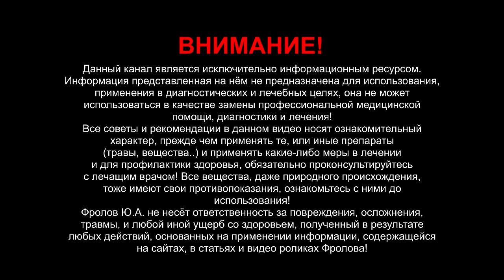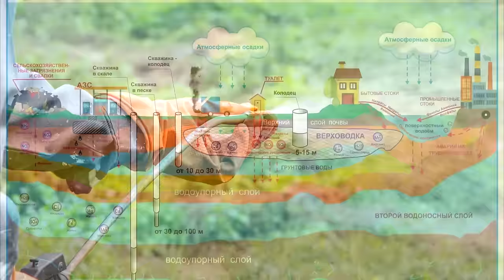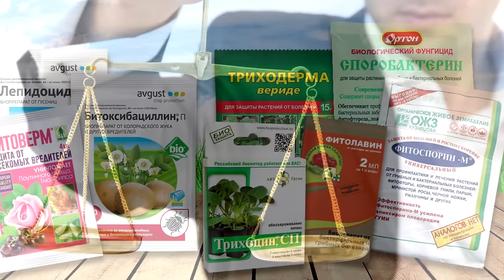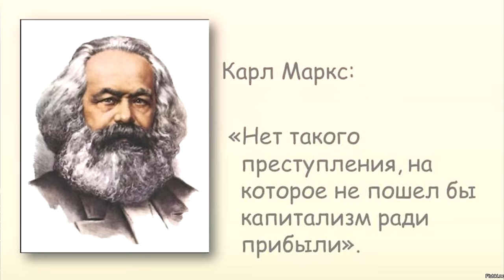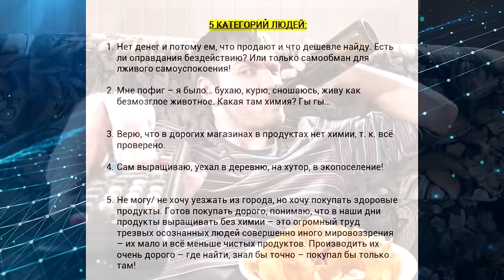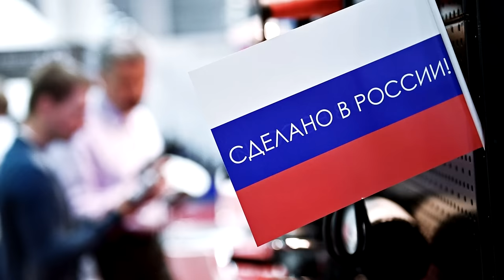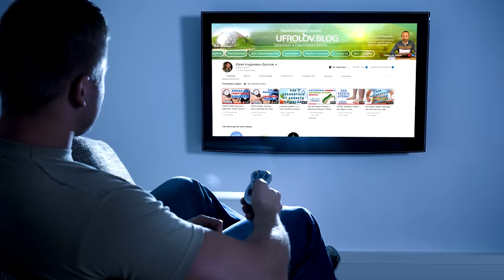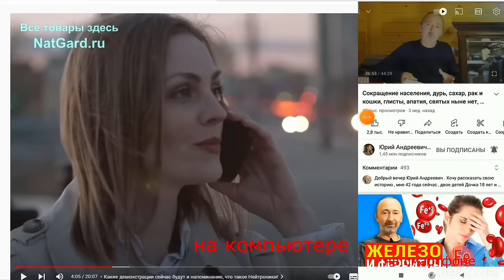ЕДА/ отрава: хватит себе врать! 5 вариантов ЧТО можно ЕСТЬ!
Химия в еде: есть 3 варианта решения этой проблемы и 5 типов людей по отношению к ней! Отравленная земля и пища - это огромная проблема, которую люди не видят, или не хотят замечать, думать, анализировать! Химия содержится даже в фермерских и крестьянских продуктах, что уж говорить про товары из обычных магазинов, или даже премиальных. Не обманывайте себя! Рынок и магазин ничем не отличается! Ниже даны минуты и ссылки:

👁️ Навигация (тайм-коды):
0:00 - Письмо послужило поводом к этому видео!
0:27 - Самая главная проблема современного общества...
1:05 - Письмо, что же творят люди! Яды в земле!
2:27 - Как можно решать эту проблему: 5 ТИПОВ людей!
3:16 - Аналитический разбор ЭТОГО письма! Раундап!
7:03 - Сжигание на участках полиэтилена, пенопласта..
8:21 - Продукты вдоль дорог/ трасс, как бы я поступил.
10:14 - Новые бабушки в деревнях: комбикорм и антибиотики.
11:04 - Где взять чистую пищу! Есть ли чистые почвы?
12:44 - 5 категорий людей по выбору питания и самообман!
14:16 - Богатые дураки и неблагодарные негодяи! Выгоды!
22:24 - Сравнения некорректны! Генератор водорода...
23:01 - Честные выводы и выбор! ЛОГИКА и РАЗУМ!

🎬 Важные видео:
❗ Про разницу дешевых от дорогих генераторов водорода Смотрите с 4 мин 42 сек - Чем опасны дешевые генераторы водородной воды?